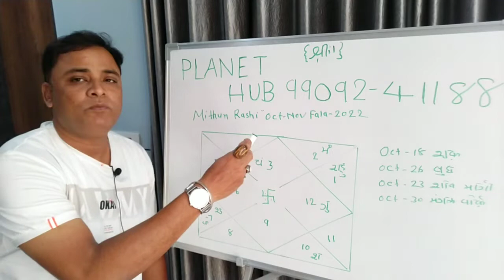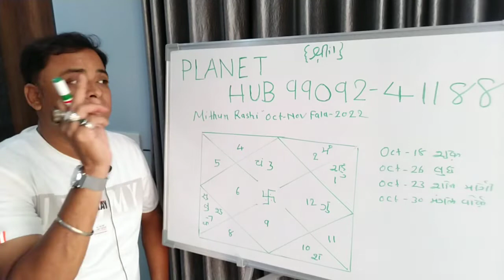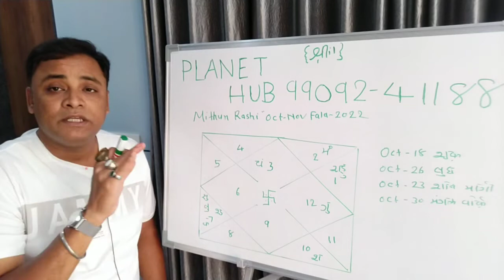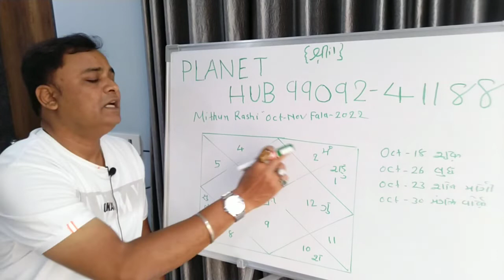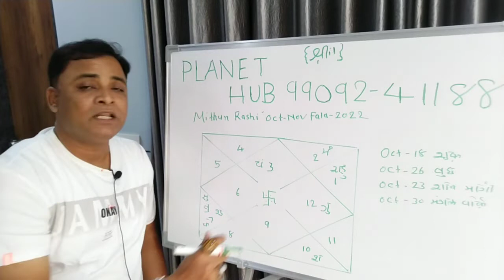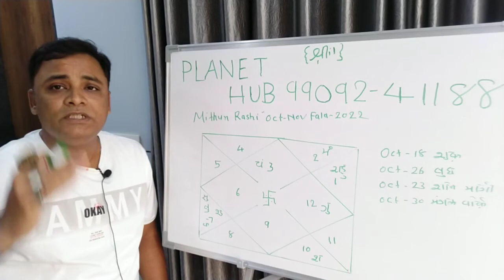Mithun Rashi Faladesh 15 10 to 15 11 22"